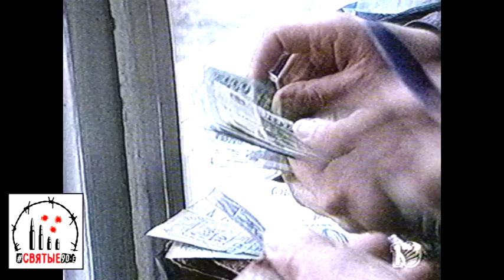Бандиты взяли институтскую кассу на гоп-стоп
В Екатеринбурге средь бела дня налётчики ограбили Уральский государственный медицинский институт. Вероятно, бандиты знали о том, что в тот день в вуз доставят крупную сумму денег для выдачи стипендий аспирантам и студентам: двое налётчиков просунули физиономии в окошко кассы и, бряцая пистолетом перед лицом кассирши, потребовали деньги крупными купюрами. Касса не была оборудована тревожной кнопкой и у  испуганной женщины не было выбора: она выполнила требование разбойников

Святые90-е. Новости 7 октября 1997 года.